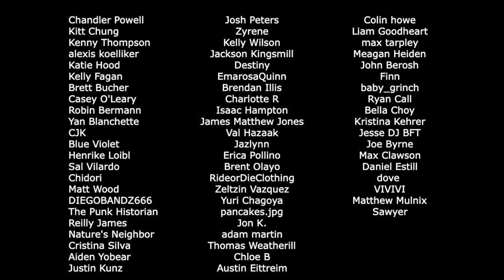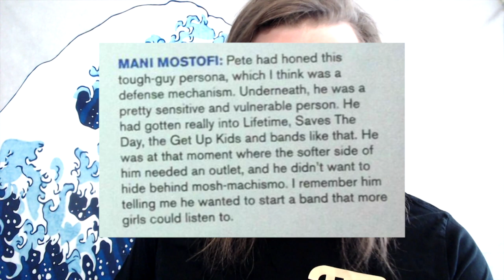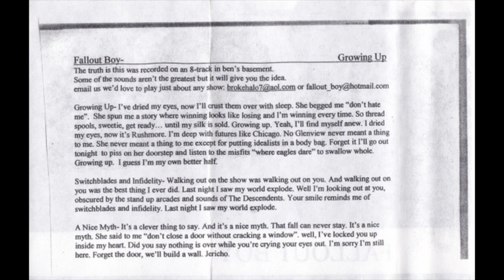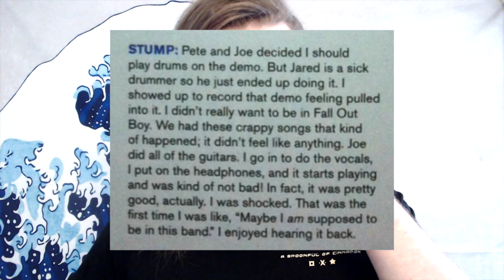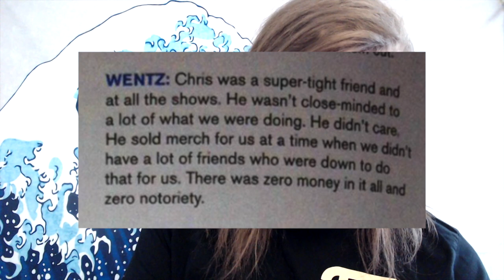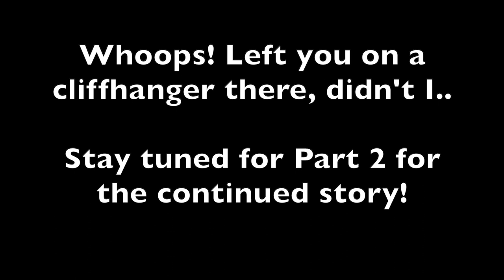The Rise Of FALL OUT BOY: The Take This To Your Grave Era (Part 1)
last night i saw my world explode...